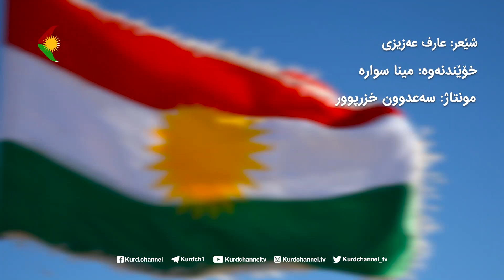پەیامێ لە دڵی شاخەوە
هۆنراوەی: عارف عەزیزی

خوێندنەوە: مینا سوارە